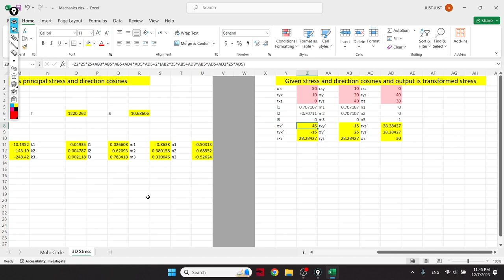Advanced Mechanics (3-D Transformation and principal Stress and Planes)